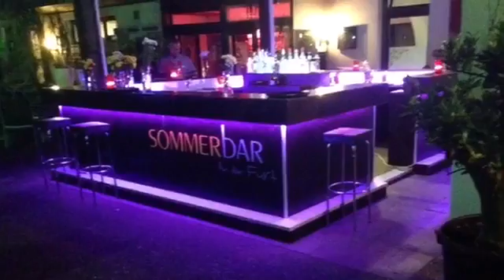Sommer Bar - Autriche Dornbirn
Swiss WebTV
Um Evento BRASILEIRO  NA Austria SAMBANEJO Dornbirn 2016